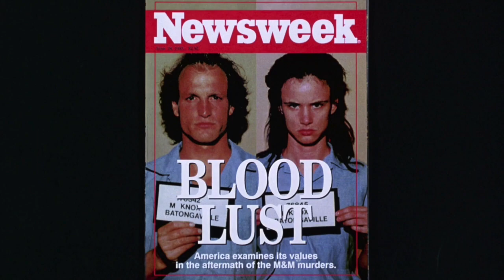MOVIE PASSION: Natural Born Killers Review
A deeper look inside Natural Born Killers and why this movie is way more positive than you think.